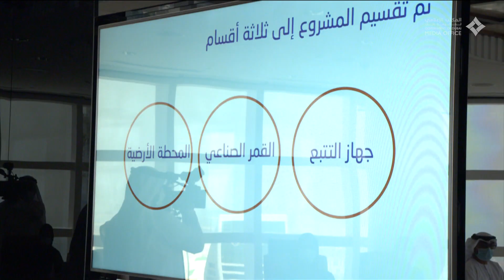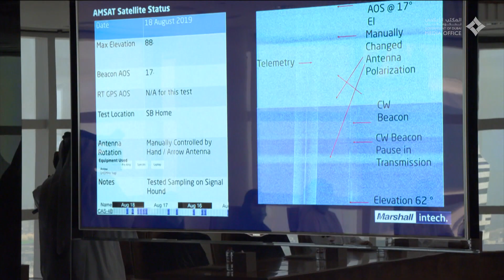محمد بن راشد يستقبل فريق شركة "مارشال إنتك" الإماراتية الذي يستعد لإطلاق القمر الاصطناعي "غالب"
أكد صاحب السمو الشيخ محمد بن راشد آل مكتوم نائب رئيس الدولة رئيس مجلس الوزراء حاكم دبي "رعاه الله"، أن "الشركات الخاصة العاملة في الإمارات في مجال الصناعات الفضائية لها إسهامات وإنجازات نوعية تسهم في تعزيز مكانة الدولة بوصفها المركز الرائد والأكثر تطوراً في القطاع الفضائي في المنطقة".
وذكر سموه أن "القطاع الخاص في دولة الإمارات أصبح شريكاً
أساسياً في دعم الاستراتيجية الوطنية للفضاء".جاء ذلك، خلال استقبال سموه فريق عمل شركة "مارشال إنتك" الإماراتية المتخصصة في بناء الأقمار الاصطناعية، والذي يعمل على تطوير عدد من الأقمار الاصطناعية التي ستبدأ الشركة، التابعة لمجموعة شركات بن غالب، بإطلاقها في ديسمبر المقبل، مستهلةً بقمر اصطناعي يحمل اسم "غالب".